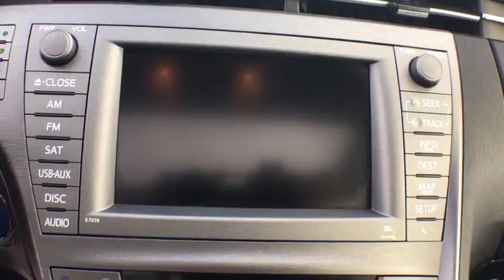2015 Toyota Prius Chantilly, Leesburg, Sterling, Manassas, Warrenton, VA C85110A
***LOCATED AT TED BRITT CHANTILLY***LEATHER SEATS***HEATED FRONT SEATS***SATELLITE RADIO***2015 Toyota Prius Four 1.8L 4-Cylinder DOHC 16V VVT-i. We are now offering Ted Britt 4 Life! Lifetime Vehicle Coverage! Powertrain4Life, Nitro4Life, Windshield4Life, VAInspection4Life, Battery4Life, and Loaner4Life. See Dealer for details. Please call Brian Forster the Pre Owned sales manager at Ted Britt Ford/Lincoln for an appointment or more info. Come see why Ted Britt Ford Lincoln of Chantilly is one of the top dealers in the country!! This vehicle is at the Chantilly location. All prices are plus tax, tags and processing.